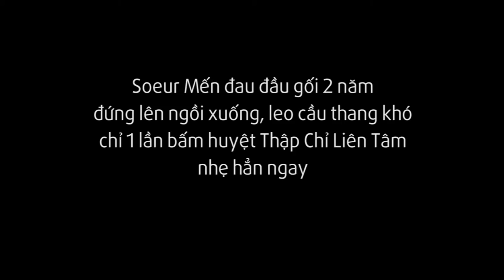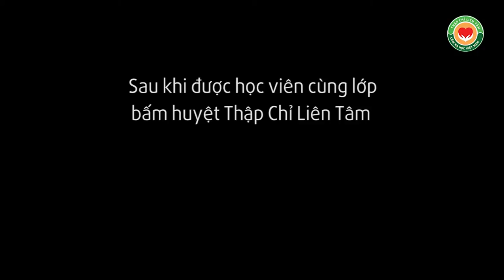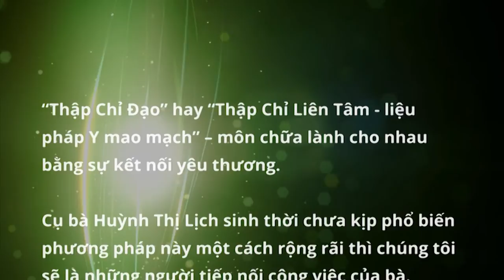Đau đầu gối 2 năm, soeur Mến nhẹ hẳn sau 1 lần bấm huyệt Thập Chỉ Đạo ở lớp học TCLT